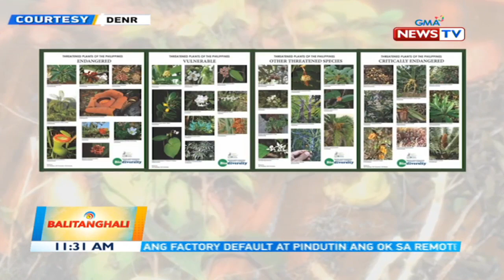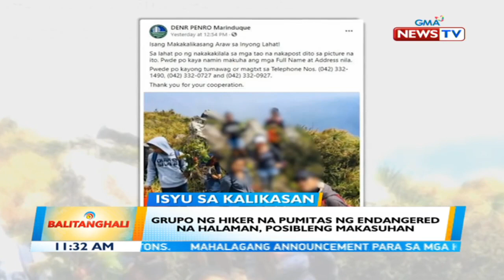Grupo ng hiker na pumitas ng endangered na halaman, posibleng makasuhan | BT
Ipinatawag ng Department of Environment and Natural Resources ang isang grupo ng mga hiker matapos silang mahuli na pumitas ng endangered pitcher plant sa Marinduque. Ang grupo, posibleng makasuhan.